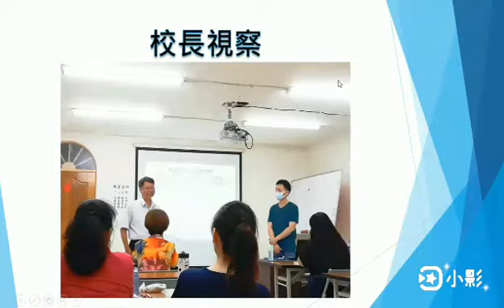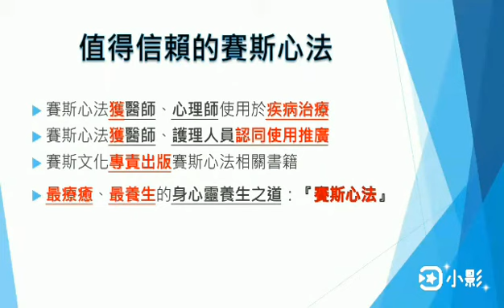A2071 賽斯身心靈健康養生探究 徐永藏